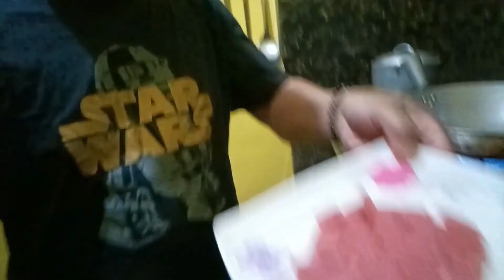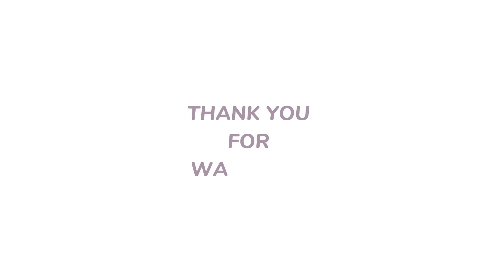yummy egg ham vagetable pizza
thank you guys  tara lets eat